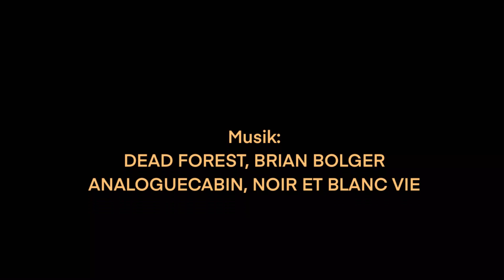Kerasukan (cerita horror 003)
kisah seram yang penuh makna, ada di sini. Nantikan episode-episode berikutnya yaa...